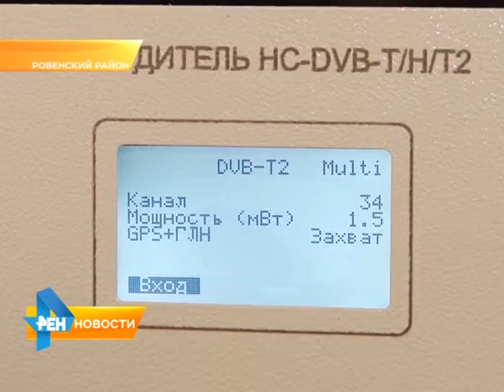Цифровое телевидение охватывает новые территории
К числу районов, которые уже перешли с аналога на «цифру», теперь примкнул и Ровенский. В районном центре возвели 50-метровую башню, с которой и будет передаваться сигнал нового качества. Все подробности у Анастасии Куклевой. Сюжет вышел 16 июля 2015 года.